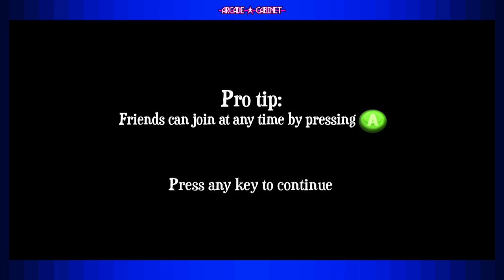Arcade Cabinet - Chicku 1 - WHY CHICKEN & ROCKET!?!?!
Hiram loses it.

Chicku - Steam

Animations and Music by Bryan! His twitter is up there dingdong.